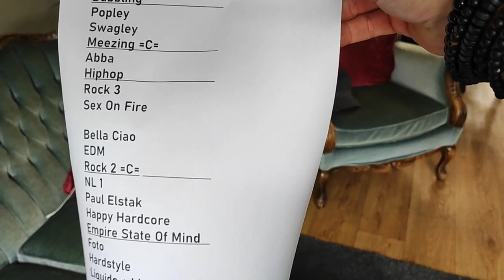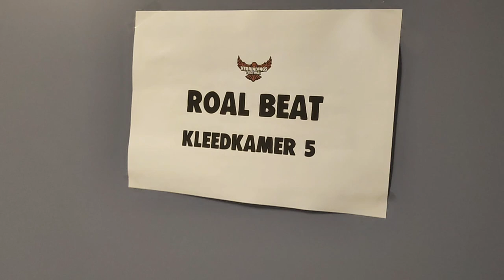OP STAP MET ROLAND | ROYAL BEAT VLOG #4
- Verbindingsfestival (11/06/22)

Wat leuk dat jullie kijken naar onze band vlog! Laat ons weten in de comments wat je van de vlog vond en wat je graag de volgende keer zou willen zien!

LOVE

ROYAL BEAT | DE ULTIEME PARTY BAND!

Met kneitervette medleys recht in your face weet Royal Beat als geen ander hoe je de haringen uit de feesttent blaast. Geflankeerd door co2 jets, stortregens van confetti en vuurkanonnen brengen ze de temperatuur op elke festivalweide tot een uitzinnig kookpunt.

Dat kan ook niet anders want er is geen enkel genre dat onaangetast blijft. Van hardstyle tot hardrock via ABBA langs J Balvin tot Snollebollekes: Die. Zaal. Moet. Plat.

Check snel de agenda, kom naar een show en laat je onderdompelen in een bad vol hemelse muzikale awesomeness!